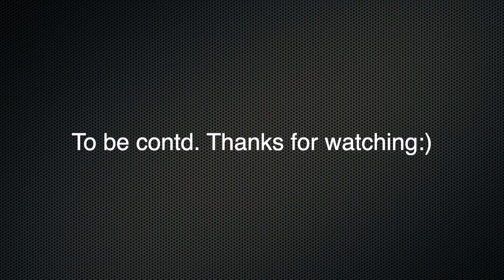zx6r Dyno tune on Rapid evo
Wind Muff: t.ly/rdab
Teslin Strap: t.ly/Ax8X